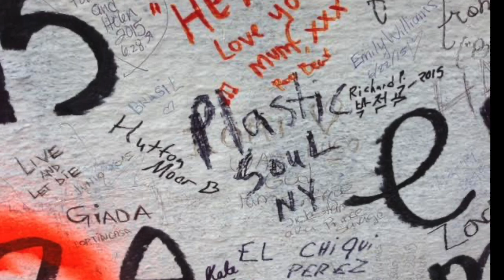PLASTIC SOUL Christmas Message 2004